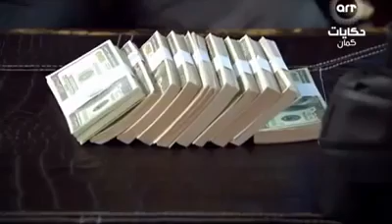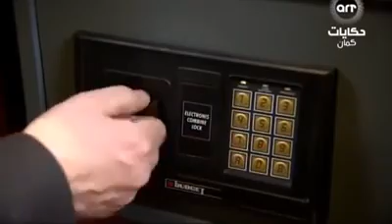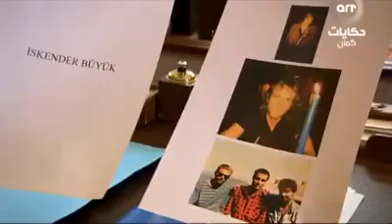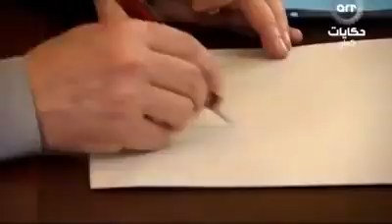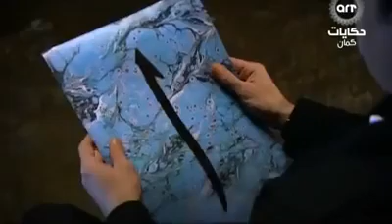وادي الذئاب الجزء الثالث الحلقة 102